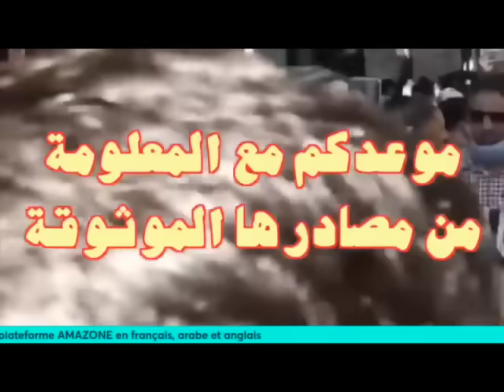مناورات أمنية بمسجد الجزائر الأعظم للتحدي لأي محاولة اعتصام جماهيري احتجاجا على العصابة